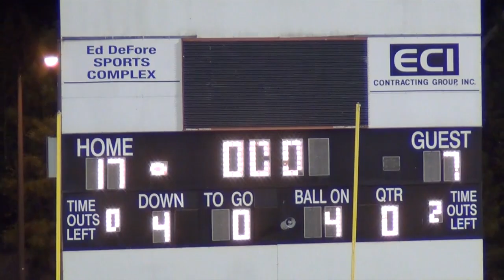Peach County vs Westside (2015)